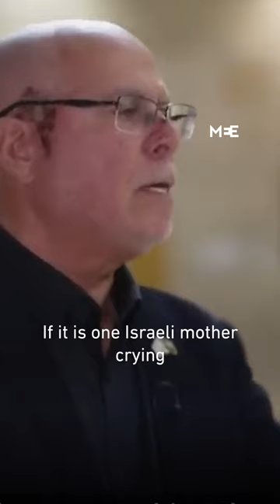Israeli MP: Israel's occupation is 'permanent as of now'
An Israeli lawmaker said on Sunday that the occupation of Palestinian territories was permanent at least "as of right now" in response to the United Nations vote on Israel's occupation on Friday.

Zvika Fogel, a far-right MP in the governing coalition, added that he supports "applying sovereignty on all land that legally belongs to Israel," in an apparent reference to Israeli plans to annex the occupied West Bank.